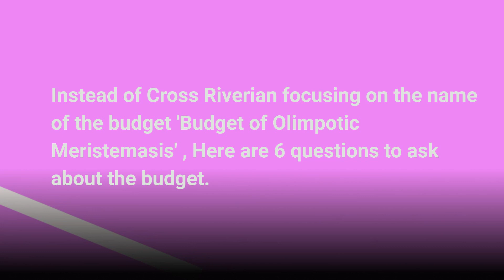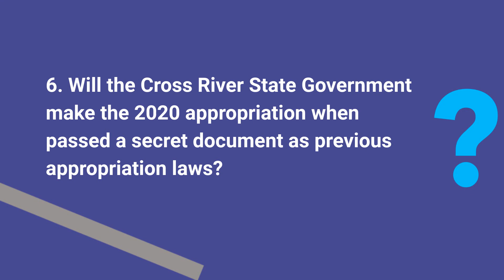Budget of Olimpotic Meristemasis : 6 Questions every C'riverian must ask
Governor Ayade of Cross River State presented a budget of over one trillion naira called budget of Olimpotic Meristemasis in a state whose revenue is no where near 500 billion. Having taken time to study both the budget and the process leading to the budget presentation, we therefore, present this six questions begging for answers